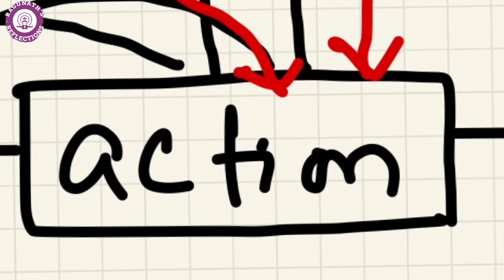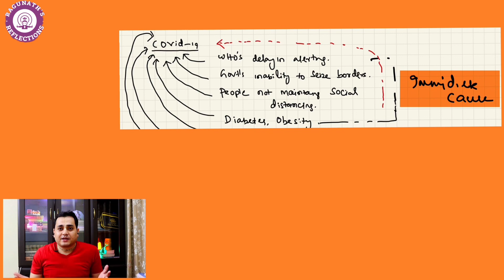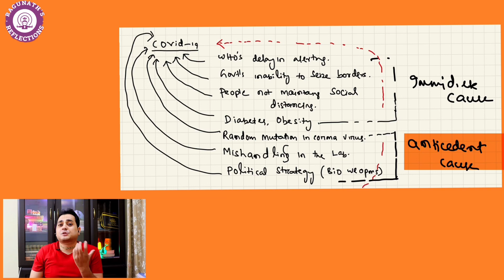Concept of KARMA | What is Karma | Law of Karma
What is karma | What it is and what it is not | Karma kya hai | victim ka KARMA | Concept of karma

 "What is Karma? | कर्म क्या है? | Laws of Karma by sandeep maheswari | Acharya Prashant & More"

In this enlightening video, we delve deep into the concept of Karma, exploring its profound meaning and significance in various spiritual and philosophical traditions. Join us as we explore the essence of Karma in Hindi and gain insights from renowned personalities like Acharya Prashant, Sadhguru, Gautam Buddha, and more.

🌟 Topics Covered 🌟

Understanding the Karma Principle and its ethical implications.
Exploring the Karma Theory in ethics and its relevance in everyday life.
Discovering the teachings of Acharya Prashant in his books and latest videos.
Unraveling the profound wisdom of Karma according to Sadhguru and other spiritual leaders.
Grasping the essence of Karma according to Lord Krishna and Buddha.
Reflecting on the significance of Karma in different cultural and religious contexts.
Exploring the concept of Karma in Jainism and its philosophical depth.
Unveiling the essence of Karma Yoga and its practice in our lives.
🔔 Don't miss this insightful and motivating video that will inspire you to contemplate the intricate workings of Karma and its impact on your life's journey. Whether you seek a deeper understanding of your actions' consequences or wish to embrace the path of self-realization, this video is for you.

🎥 Watch now to gain a new perspective on Karma and unlock the power to shape your destiny through conscious actions.

🙏 Join the conversation and share your thoughts on Karma and its significance in your life in the comments below. Let's embark on this journey of self-discovery together!

sandeep maheshwari reaction
sandeep maheshwari reaction
pakistan
sandeep maheshwari reaction by
foreigners
law of karma
law of karma sandeep
maheshwari
law of attraction
law of karma hindi
what is karma in híndi
karma kya hai acharya prashant
laws of karma in indian ethos
karma theory in ethics
karma principle
karma kya hai in hindi
korma kise kahate hain
karm kya hai gautam buddha
karma motivational video status
kaam acharya prashant
karma by acharya prashant book review
acharya prashant gita
acharya prashant interview
karm karo fal ki chinta mat karo acharya prashant
acharya prashant gita
acharya prashant shorts
karma book by sadhguru in hindi
karma kya hai sadhguru
karm kya hota hai hindi grammar
karma siddhant in hindi
karnma motivational video status
what is karma by sandeep maheshwari
what is karma by krishna
what is karma by acharya prashant
what is karma by sadhguru
what is karma by sri sri ravi shankar
what is karma by bk shivani
what is karma by lord krishna
what is karma by buddha
what is karma by gaur gopal das
karma according to bhagavad gita
karma according to buddha
karma according to sadhguru
karma according to science
karma according to gita
karma according to buddhism
karma according to islam
karma according to krishna
karma according to patanjali
karma yoga according to-bhagavad gita
Concept of karma
concept of karma in hinduism
concept of karma in bhagavad gita
Concept of karma in sociology
Concept of karma yoga

Dr. Aradhya Raghunath Das is a dedicated disciple of the prominent ISKCON leader, GBC His Holiness Jaya Pataka Swami Maharaj.
Driven by his devotion to the path of bhakti, Dr. Aradhya has been practicing and living the teachings of Bhagavad Gita for the past 15 years.

To join and To get regular updates..

time stamp---
00:00:00 - Introduction to karma
00:00:35 - How karma works ? Sandeep maheshwari.
00:01:15 - karma is not linear but a projectile function.
00:01:48 -Different reason for the cause of an event, using COVID 19 as an example.
00:03:28 - Sandeep maheswari perspective on karma.
00:04:21 - Further elaboration, karma vs dharma.
00:06:25 - Usual and wrong approach to a crime.
00:07:55 - Example of doctor, mother, police.
00:09:06 - Example of Draupadi, Sita maa, Arjuna.
00:10:18 - Why the concept of karma is there?
00:12:22 - Are the accused are instruments of destiny ? (Kamsa mentality)